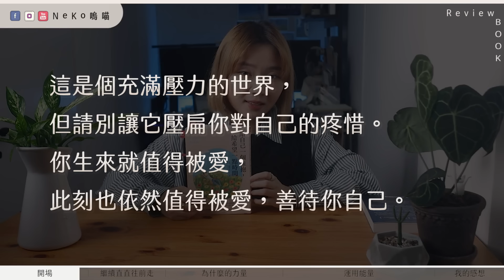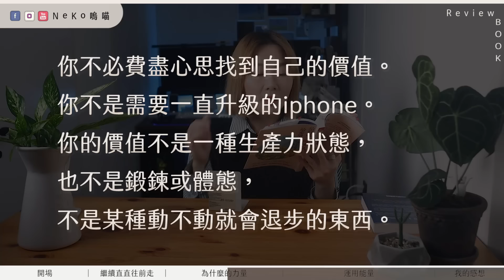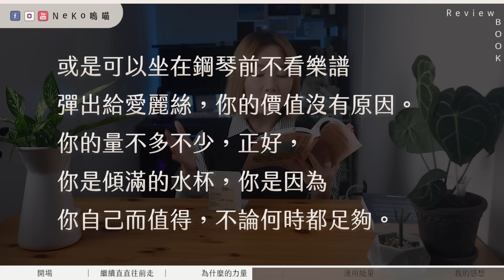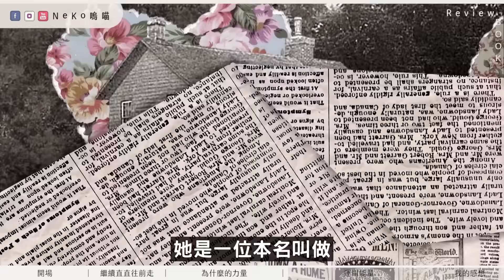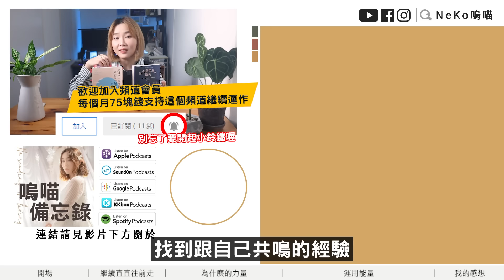低潮期 怎麼辦？又來一本 勵志 書?! 生活 哲學 大師 麥特海格 告訴你《給自己一個擁抱，給希望一點時間》Matt Haig｜NeKo嗚喵．說書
以後麥特海格就是我大哥了！他的書出一本我買一本！

📚延伸閱讀📚
給自己一個擁抱，給希望一點時間
The Comfort Book
作者： 麥特．海格
原文作者： Matt Haig
譯者： 韓絜光
繪者： Dinner Illustration
出版社：天下雜誌
出版日期：2022/12/07

《在焦慮星球上微笑》舊封面↓
壓力 恐慌 情緒 無法控制?!《我們住在焦慮星球》不是一般的 心理勵志 書｜NeKo嗚喵：